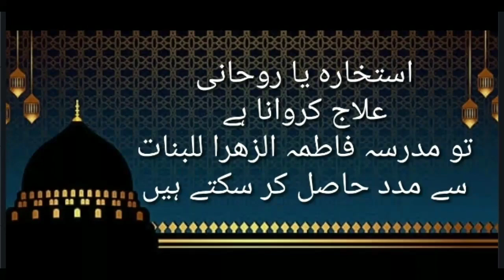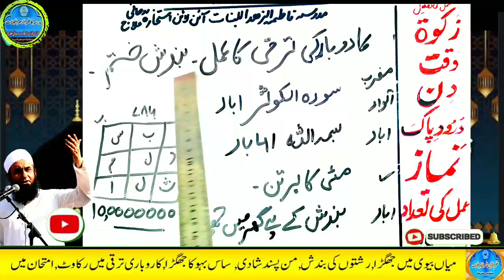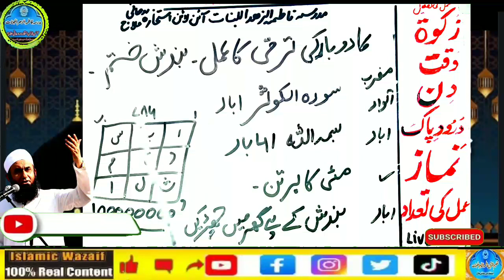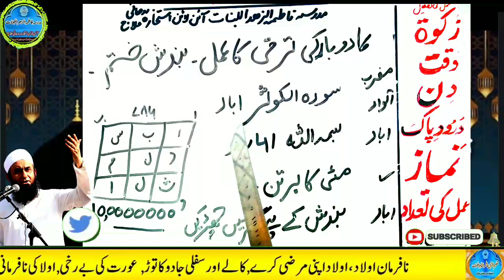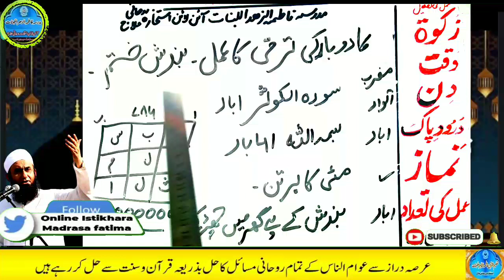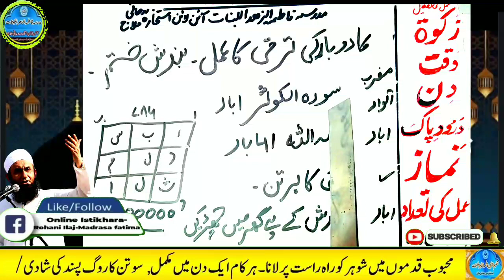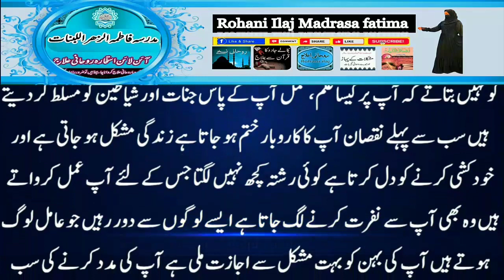Amir hone ka wazifa, daulat ka wazifa, rizq ka wazifa, wazifa for money, jab, pari, mokil ka amal